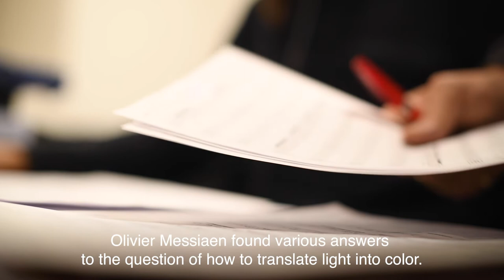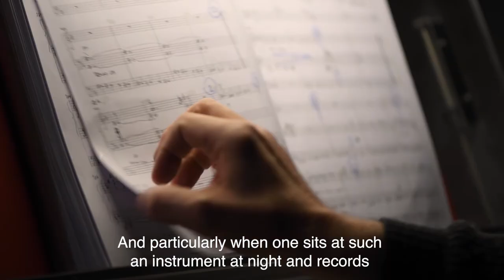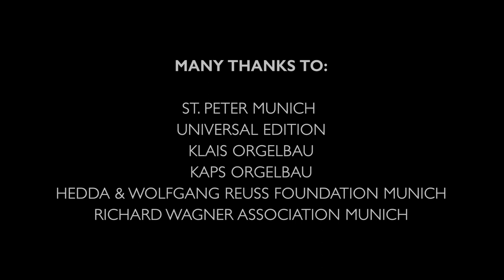Anton Bruckner - Symphony No. 3 (Organ Transcription), Hansjörg Albrecht (organ)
Anton Bruckner - The Symphonies  VOL. 3
SYMPHONY No. 3 IN D MINOR
Organ Transcription

Hansjörg Albrecht, organ

OC479
St. Peter, Munich (Germany)
Audio Recording: Martin Fischer